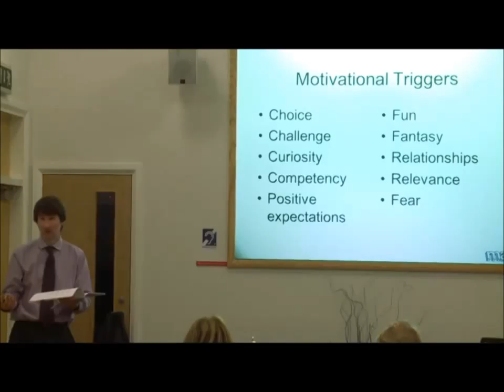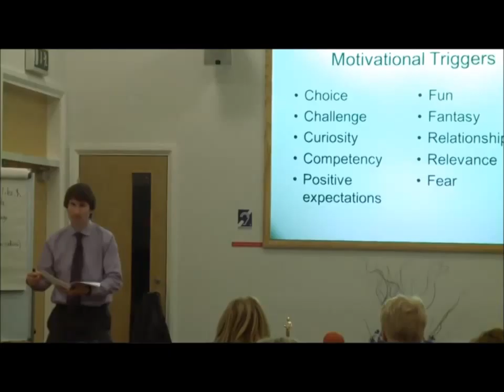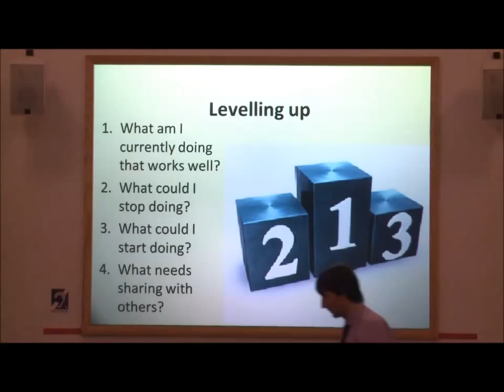Mark Burns INSET trailer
A brief overview of Mark training